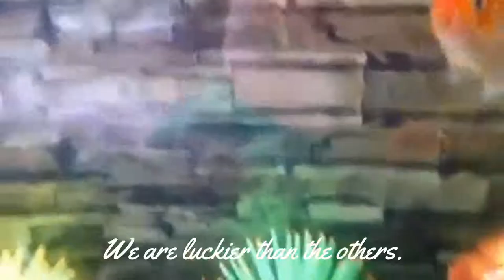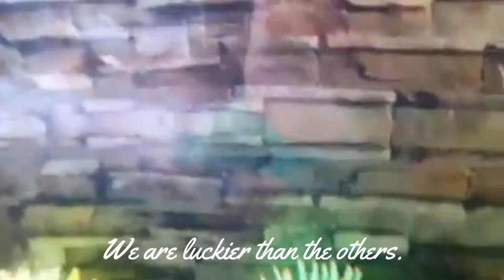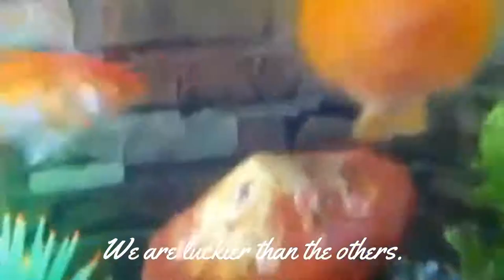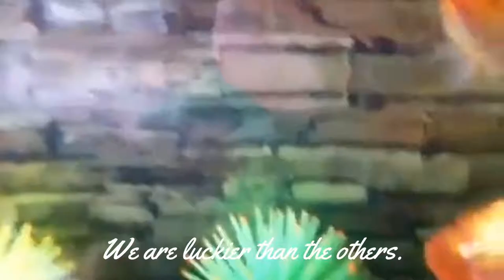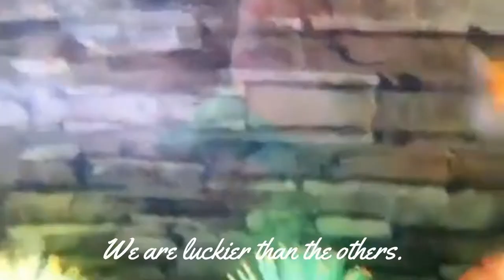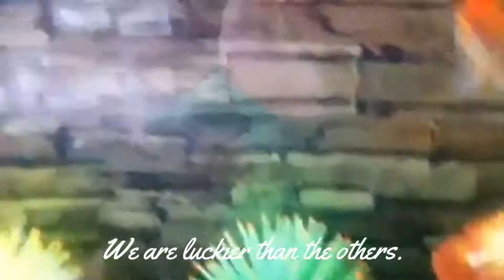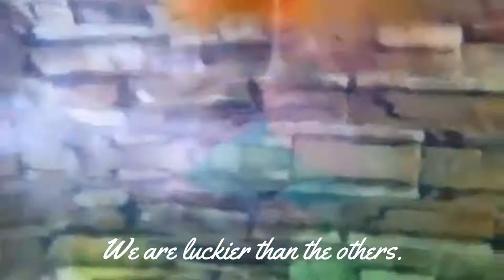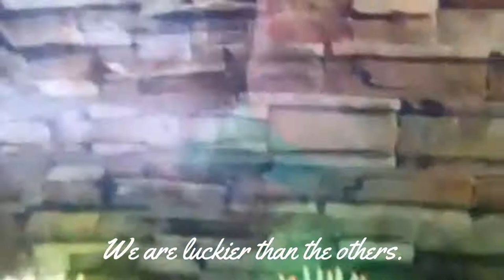Enjoy Life! / Listen to Nice Music